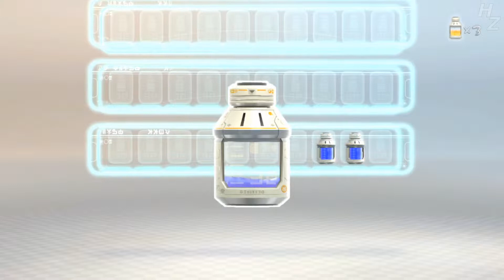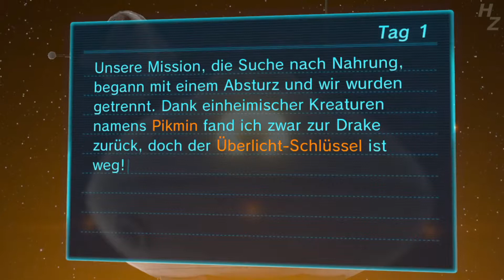Let's Play Pikmin 3 #03 | Deutsch HD | Slexx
Let's Play Pikmin 3 von Slexx